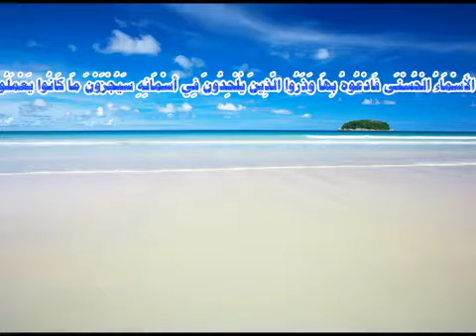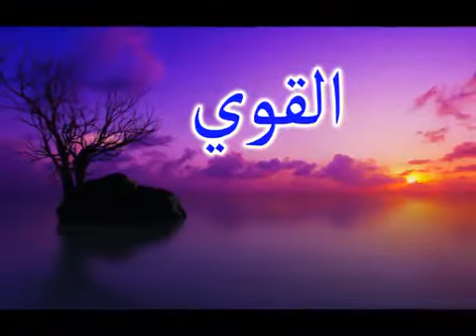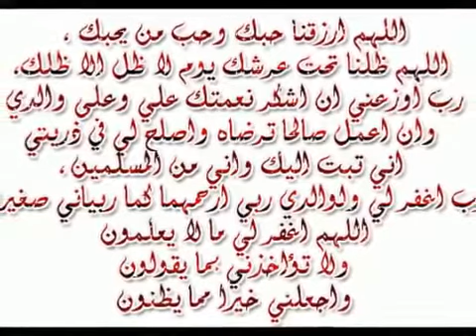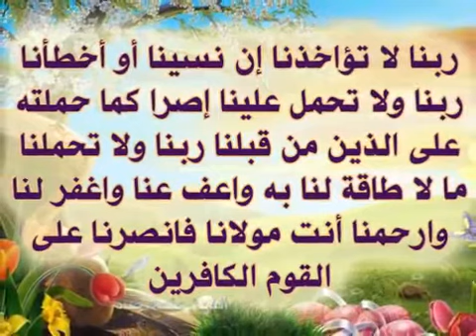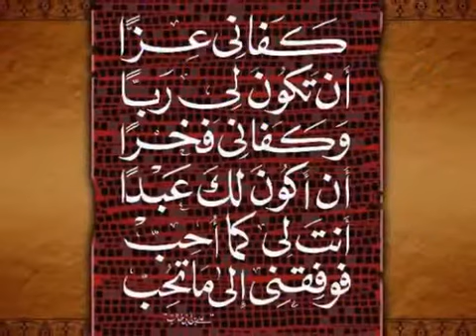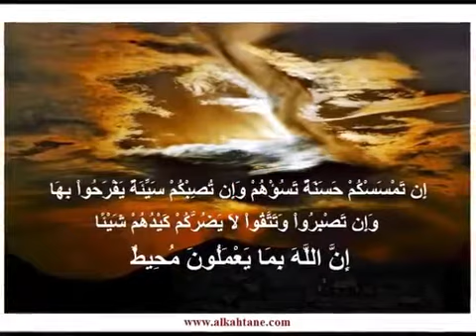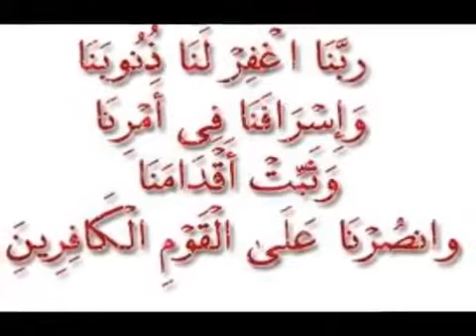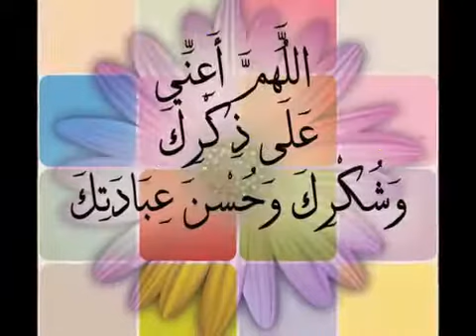سورة يوسف بصوت أحمد العجمي